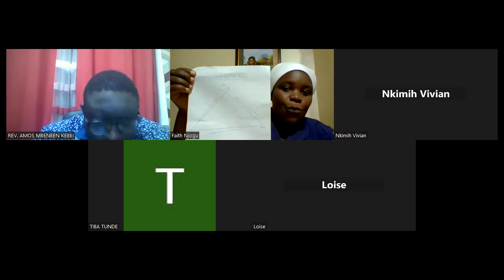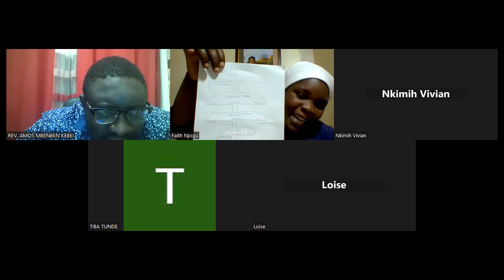The power of a Woman in a Relationship